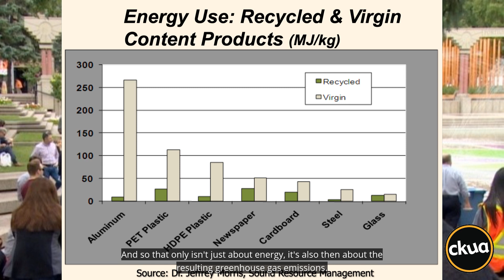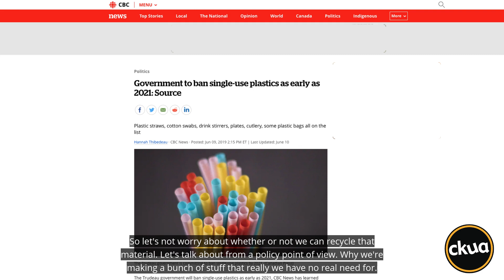229. Recycling Energy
Recycling just might reclaim a place in the sun as one solution to climate change and some of the waste issues plaguing us today. As plastics, micro plastics and other waste issues plague the environment and hit the news there are calls to double-down in our efforts to truly reduce waste and emissions. see Green Energy Futures story